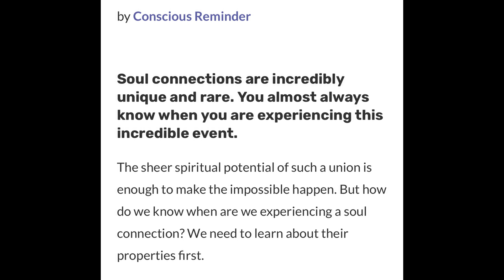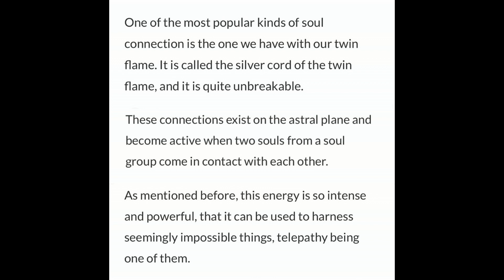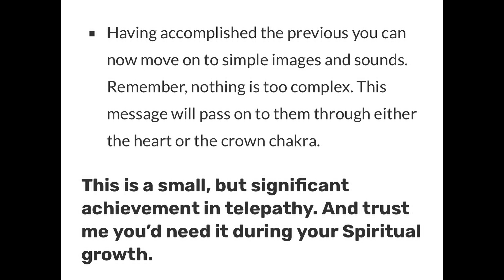ESTABLISHING A TELEPATHIC BOND THROUGH SOUL CONNECTION 📄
Soul connections are incredibly unique and rare. You almost always know when you are experiencing this incredible event.